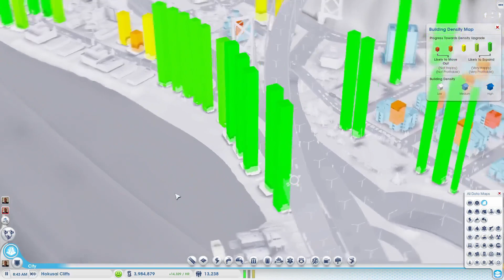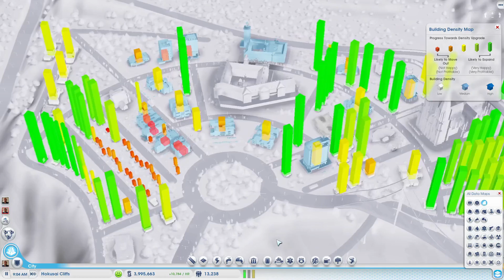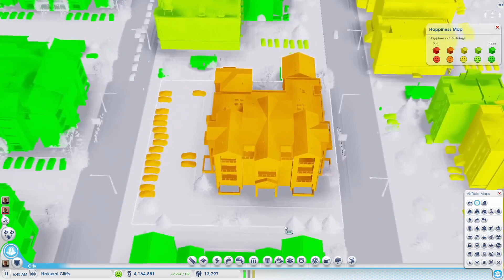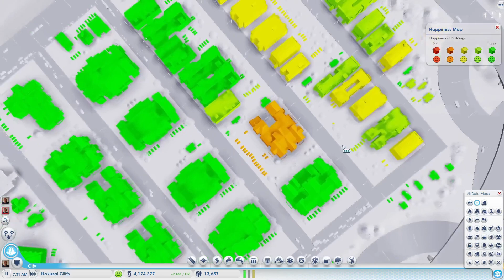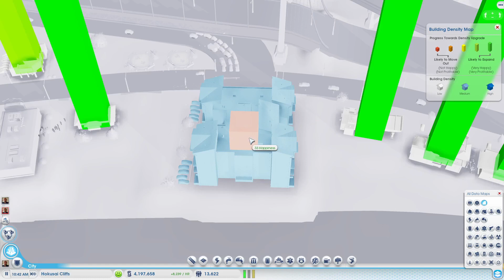SimCity Let's Play! | We Have A Nice Place To Visit! | Season 5 | Part 57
Welcome to my Let's play SimCity (aka SimCity 5 or SimCity 2013 ).

In today's episode ( part 57 ) we have a nice, stable culture city that is making a profit.